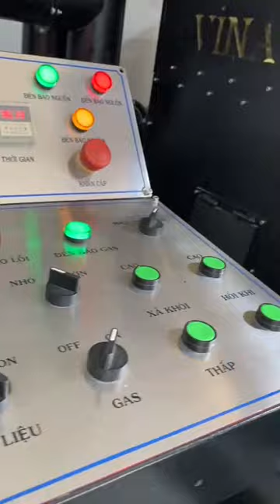Máy rang cà phê gas 60kg hot air hồi khí rang test tại xưởng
Những lợi ích mà máy rang cà phê Vina Roaster mang đến cho khách hàng:
- Tiết kiệm được chi phí đầu tư ban đầu: Với chất lượng nhập khẩu nhưng giá cả “Việt Nam”, máy rang cà phê Vina Roaster giúp doanh nghiệp; cá nhân hay đơn vị sử dụng không phải bỏ ra số vốn quá lớn mà vẫn có thể sở hữu hệ thống rang cà phê chuyên nghiệp; hiệu quả; bền bỉ

- Tiết kiệm được chi phí vận hành thiết bị: Việc không làm thất thoát nguyên liệu; tận thu thành phẩm; tiết kiệm nhiên liệu; rút ngắn thời gian rang mỗi mẻ cà phê giúp doanh nghiệp tiết kiệm được nhiều loại chi phí trong suốt quá trình vận hành và khai thác thiết bị.

- Nâng cao được hiệu suất lao động: Máy rang cà phê Vina Roaster với công suất lớn; có thể hoạt động liên tục mà không làm thay đổi chất lượng cà phê rang thành phẩm; không ảnh hưởng đến hiệu suất làm việc của máy. Vì vậy, đơn vị sử dụng có thể nâng cao được hiệu suất lao động mà không cần nhiều nhân lực.

- Nâng cao được hiệu quả kinh doanh: Những lợi thế trên giúp bất cứ doanh nghiệp nào khi sử dụng máy rang cà phê Vina Roaster đều có thể nâng cao hiệu quả kinh doanh.

- Xây dựng được uy tín bền vững trên thị trường: Với chất lượng cà phê rang thành phẩm hoàn hảo, các sản phẩm máy rang cà phê Vina Roaster sẽ đồng hành cùng người sử dụng xây dựng thương hiệu và uy tín bền vững trên thị trường.
Add: 15 Trần Hải Phụng, Phường Tân Tạo, Quận Bình Tân, Tp. HCM

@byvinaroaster